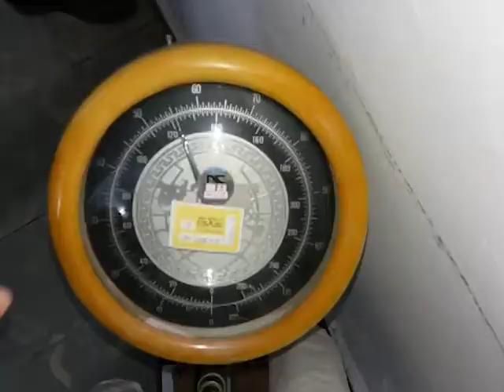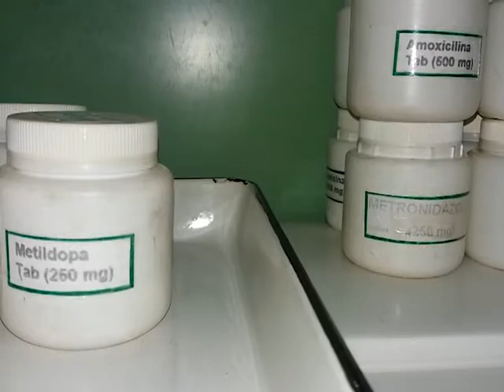NEM CARLOS MATERNO